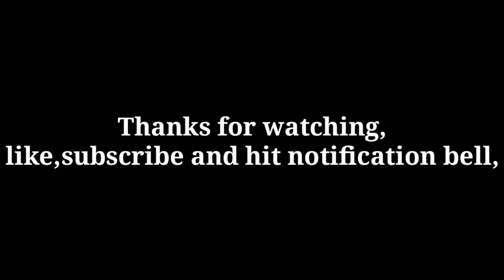CUSTOM HOT WHEELS NISSAN SILVIA S13